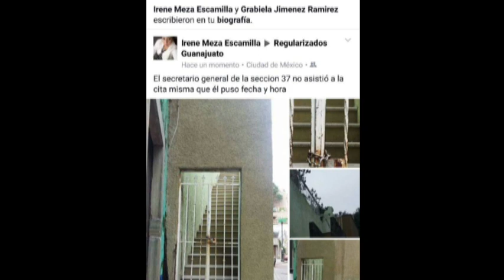Irene Meza y Victor Vizzuet Trabajadores Inconformes de la SSG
El fondo de ahorro de
los trabajadores estatales.